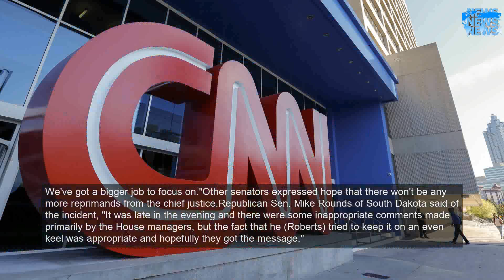Chief justice's rebuke at impeachment trial highlights rising tensions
Roberts, who is presiding over the trial, called for decorum in the early hours of Wednesday, saying, "It is appropriate for me to admonish both the House managers and the President's counsel in equal terms," after listening to the managers and the defense team tear into each other.